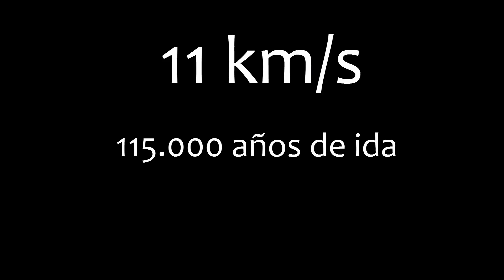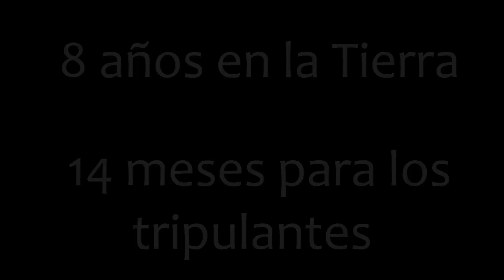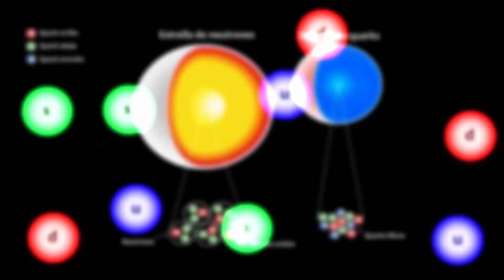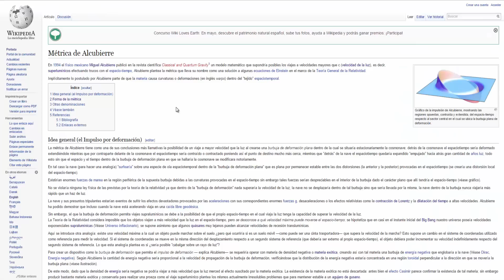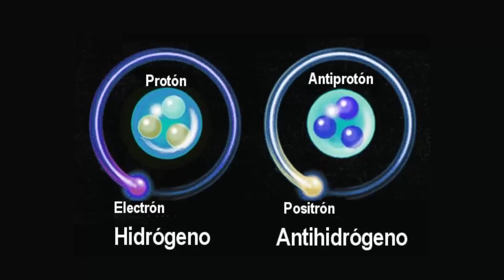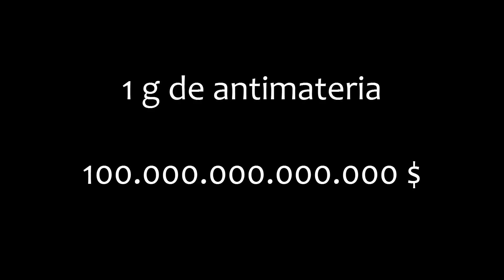¿Hasta dónde llegará el ser humano?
Se espera que el próximo gran paso de la humanidad sea la llegada del hombre a Marte. Pero una vez realizado esto, ¿cuál será el siguiente gran paso? Y, lo más importante... ¿hasta dónde llegará el ser humano?

Como la NASA quiere construir una nave con empuje por curvatura